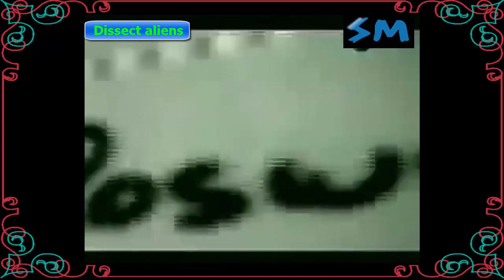The truth aliens in Roswell - Sự thật gây sốc về video giải phẫu người ngoài hành tinh ở Roswell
This is SM Entertainment News channel.
You are viewing video: The truth aliens in Roswell - Sự thật gây sốc về video giải phẫu người ngoài hành tinh ở Roswell
Please click the HD option to view in better quality.
and watch my past videos :)
Đây là Kênh thông tin giải trí tổng hợp SM.
Bạn đang xem video: The truth aliens in Roswell - Sự thật gây sốc về video giải phẫu người ngoài hành tinh ở Roswell
Xin bấm vào tùy chọn HD để xem chất lượng tốt hơn.
Truy cập vào kênh của tôi và xem video quá khứ của tôi :)